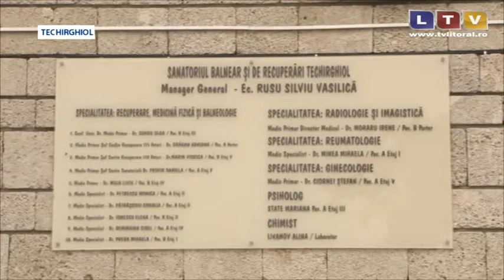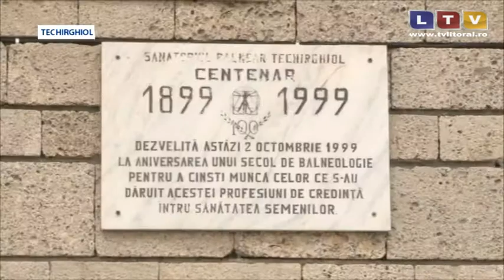Cadrele medicale au început greva japoneză - Litoral TV